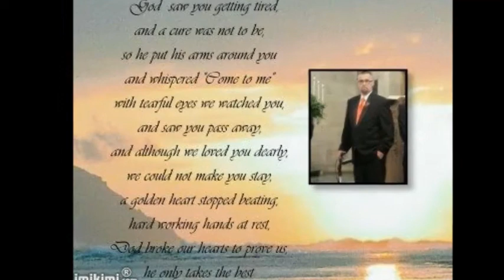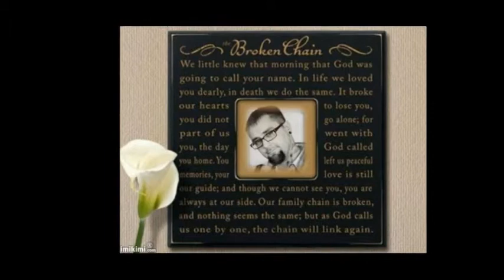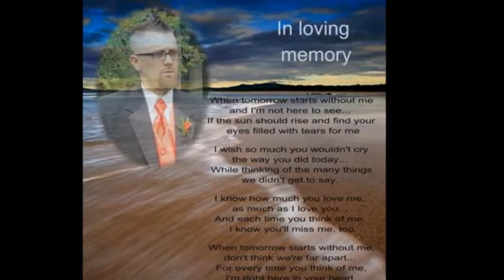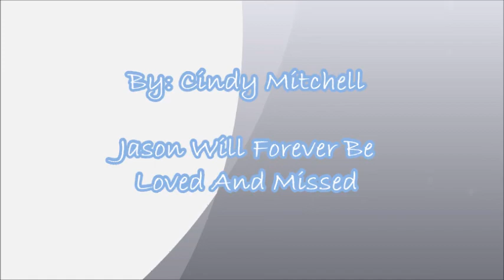In Loving memory Of Jason Partee!!!